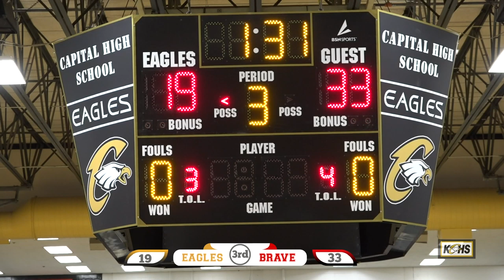Capital vs Boise (Varsity Boys Basketball) 1.23.2020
Produced by the KCHSTV Crew: Glyn Shore, Mac Noltensmeyer, Grayson Hicks, Riley Hicks, Adrianna Blest, Tyler Archey, Andrew Whittington, Alex Behner, Gio Griffith, Connor Holloway-Doty, and Isaiah LeGrange